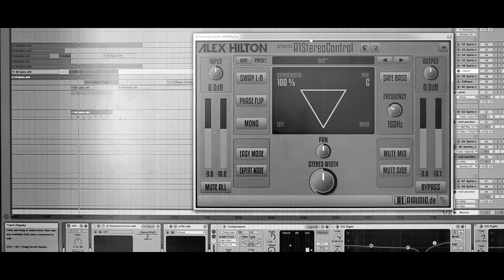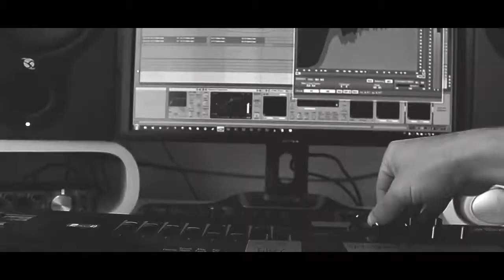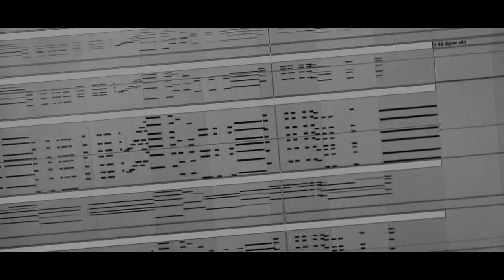ChilouX - Frozen Voices (Original) [Full version OUT NOW!]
The time has come once again folks !
Let's all greet "Frozen Voices" to the family of the Melody Mayhem !

I really, really, reeaally hope you like this very wicked tune.

Let's go !
Thanks again for all the support you've shown me so far - it makes me continue ! ❤